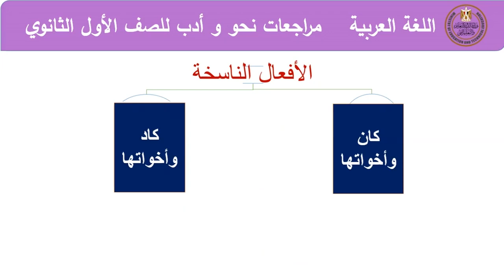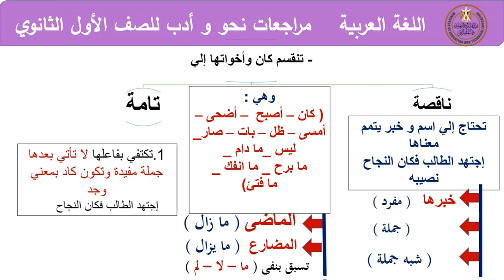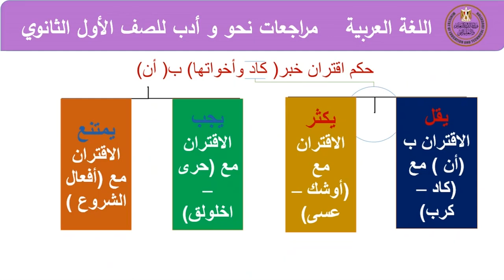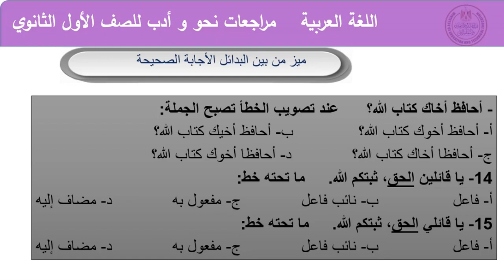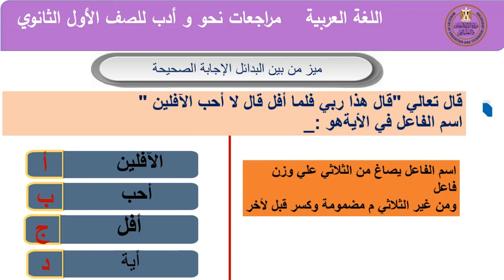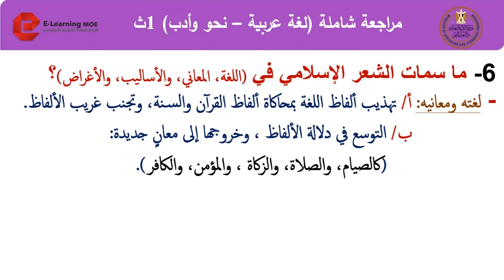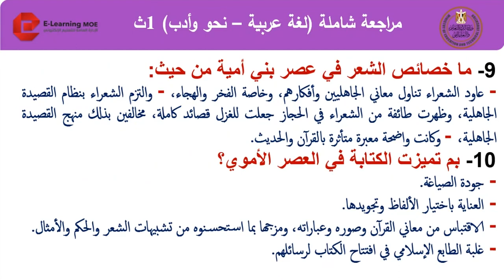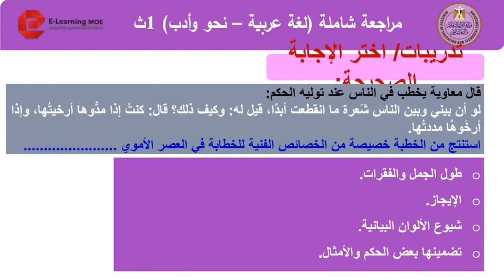لغة عربية 1ث مراجعات نحو و أدب 1